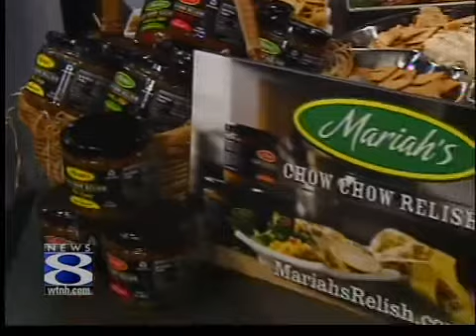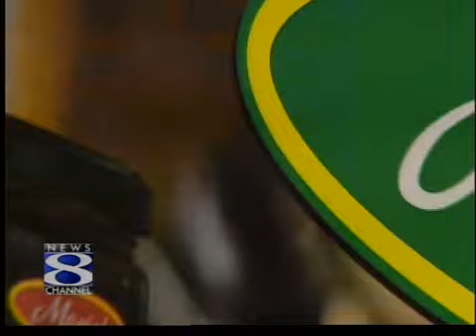Champions in Action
Citizens Bank Champions in Action